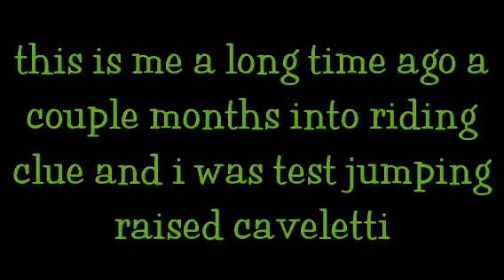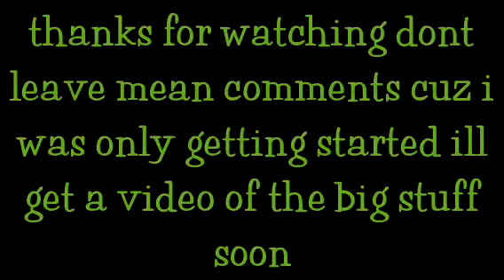my first time "jumping" clue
Effect used: "Slo-mo". Create your own